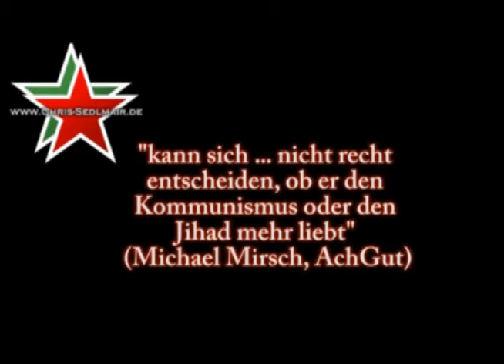Kommentar: Phony Kony - Neue Sau wird durchs Mediale Kriegspropaganda-Dorf getrieben